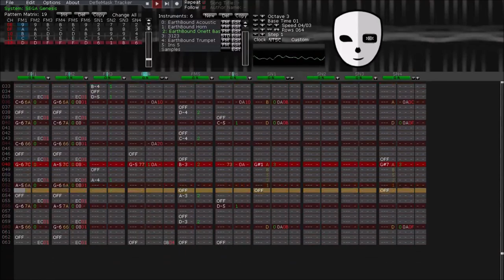Boy Meets Girl - EarthBound (Sega Genesis/Mega Drive Cover) - DefleMask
I made this one AGES ago and only now am I deciding to upload it. Changed the drums today and decided "HEY today would be fine to upload this so that is what I'm gonna do.
I'm did it